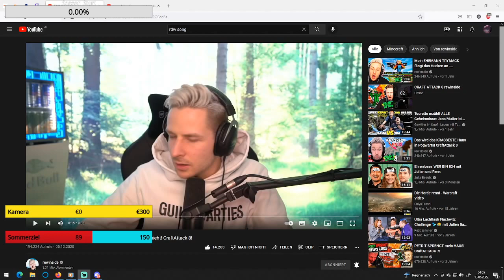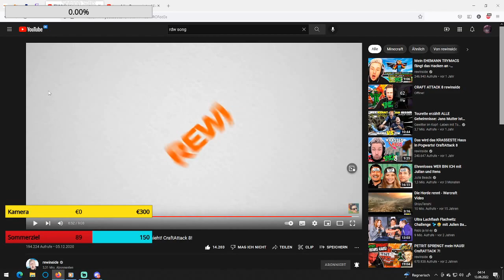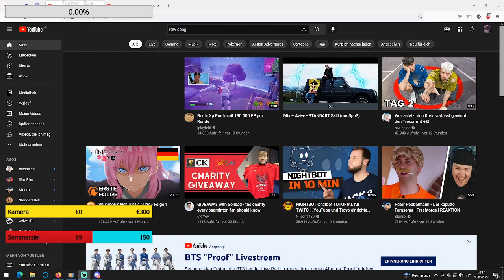Highlight: Road to Level 100 + Fortnite weiter zocken und mal gucken was uns der abend noch Bringt